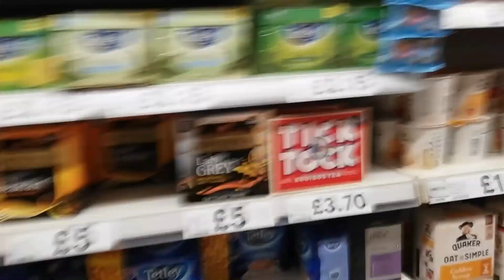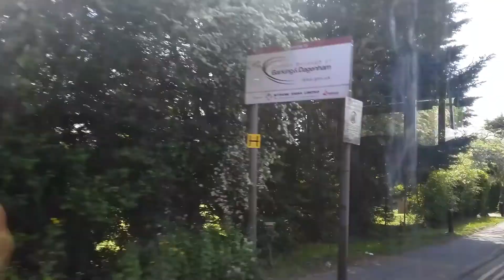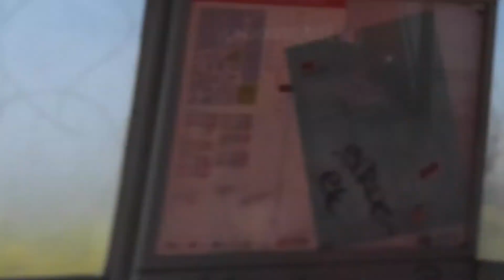RA713 Coiller Row May 2020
A shopping trip to this town.